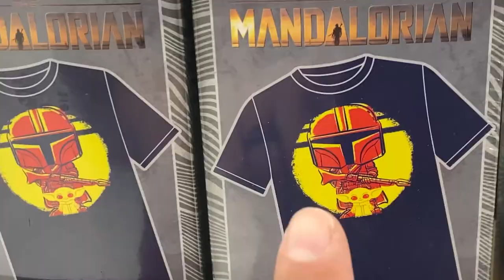Whats with the Vegas life | Moving back to Las Vegas | Vlog update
Its about time we explain what the Vegas Life vlog is all about and what were all about!

travel, tours, savannah, las vegas, disney